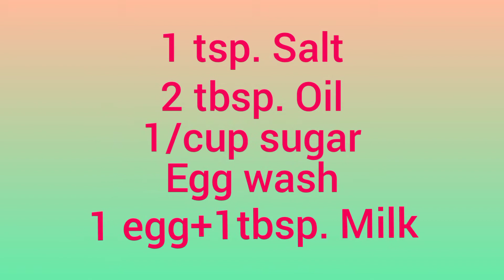Soft Buns/by Nhenz's Cooking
2 tsp.yeast
1 cup evap. milk
1/2 cup butter/ margarine
2 small eggs
3 1/2 cups flour
1/3 cup sugar
1 tsp. salt
2 tbsp. oil
egg wash
1 egg+1 tbsp.milk